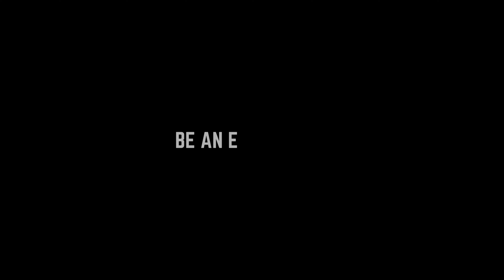−459.67 °F on Earth, Closest EVER to Absolute ZERO!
This video talks about the closest ever temperature achieved by humans on earth and its usage for mankind.